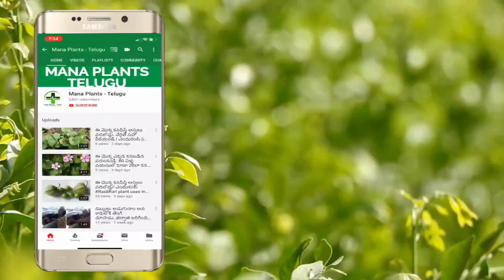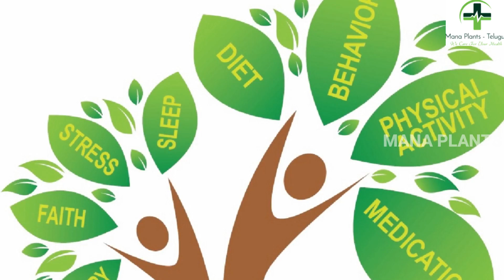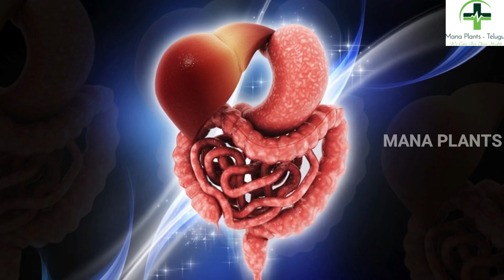How Our Food Will Digest || Food Digestive system process || Mana plants telugu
Topic: How Our Food Will Digest || Food Digestive system process || Mana plants telugu